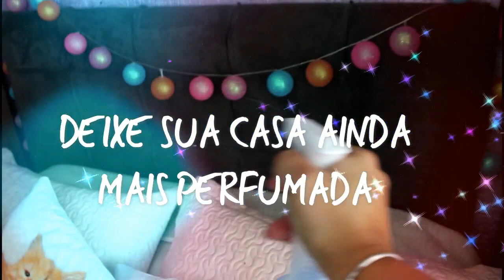MISTURINHA PARA PERFUMAR E ACABAR COM AS BACTÉRIAS DA SUA CASA - Por Vaidade não tem idade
OI MEUS AMORES HOJE VIM COMPARTILHAR COM VOCÊS MAS UMA SUPER DICA DE DONA DE CASA, AFINAL DICA BOA É DICA COMPARTILHADA NÉ.

📮 Caixa Posta

Em breve!!!